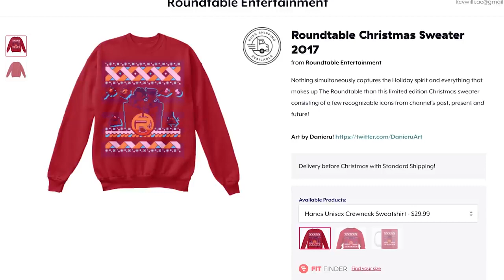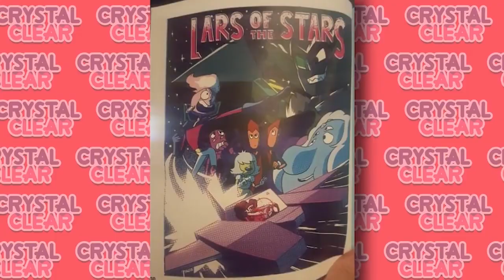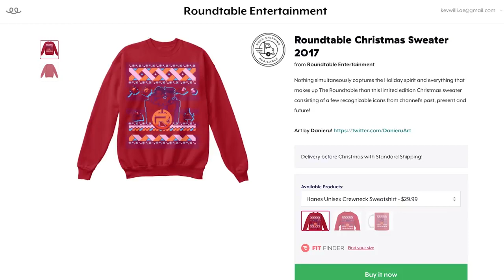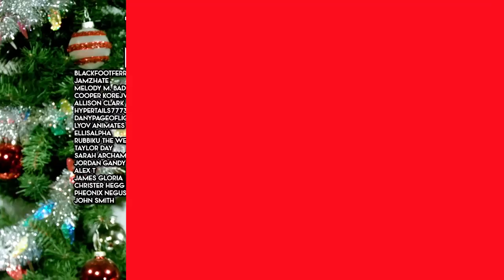Upcoming Lars of the Stars Arc [Steven Universe: Stranded Speculation] Crystal Clear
CREDITS

Written by: Kevin Williams
Hosted by: Kevin Williams (AwestruckVox)
Edited by: Joshua Criger
Produced by: Kevin Williams